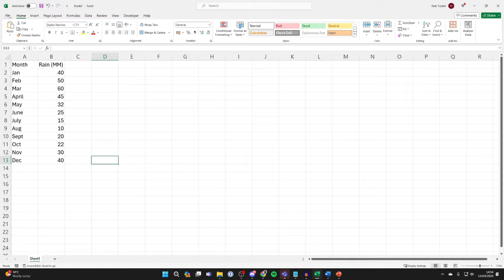How To Convert Excel To Google Sheets - Full Guide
Learn how to convert and export excel to google sheets in this video.

GuideRealm